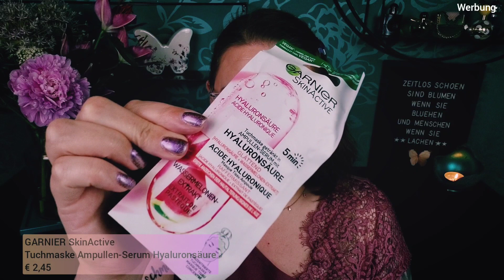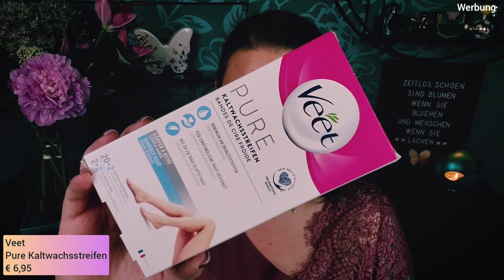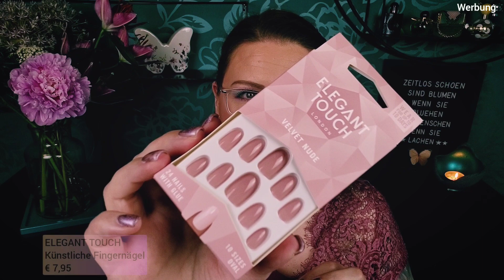GLOW by dm GOODIEBAG 😍 | Summer Charts Edition 2021 | Unboxing + Verlosung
Unboxing der GLOW GOODIEBAG in der "Summer Charts" Edition 2021 mit Verlosung

Hallo Butterflies,
Es gibt wieder die GLOW GOODIEBAG 😍. Sie hat das Thema "Summer Charts" und ist mit 29 Produkten im Gesamtwert von 186,13 EUR gefüllt! Der Einkaufspreis liegt bei 29,95 EUR zzgl. Versandt und da von Kopf bis Fuß an alles gedacht wurde, lohnt sie sich sehr. Einen Großteil aus meiner Goodiebag verlose ich an euch.
Viel Spaß, viel Glück und liebe Grüße,
eure 🦋 Nicole

Das trage ich auf meinen Lippen:
Charlotte Tilbury Matte Revolution Lipstick in Pillow Talk Original
Und das auf meinen Augen:
HUDABEAUTY Pastels Lilac Eyeshadow Palette

In diesem Video gibt es eine Verlosung:
Eine Person kann, die im Video für die Verlosung gezeigten Produkte, gewinnen.
Um an der Verlosung teilzunehmen musst du:
☆ mir einen lieben Kommentar schreiben und den Glow verwenden

Die Verlosung startet mit Veröffentlichung des Videos und geht bis zum 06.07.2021, Ende 04.00 Uhr morgens.
Der/Die Gewinner/in wird per Zufall über eine Auslosungs-App ermittelt und per Antwort auf seinen/ihren Kommentar am gleichen Tag benachrichtigt.

YouTube hat nichts mit dem Gewinnspiel zu tun. Es wird ausschließlich von mir, Unboxbutterfly Nicole, durchgeführt. Die Verlosung ist ab 18 Jahre oder mit schriftlicher Einverständniserklärung der Eltern falls ihr gewinnt. Die Verlosung gilt nur für Deutschland und Österreich. Der Rechtsweg ist ausgeschlossen. Keine Barauszahlung. Doppelte Kommentare werden von der Verlosung ausgeschlossen. Im Falle eines Gewinnes werden deine Daten ausschließlich von mir für den Versand verwendet.

Community-Richtlinien von YouTube (Beiträge, die sich nicht an diese Richtlinien halten, werden disqualifiziert.):

Viel Glück Butterflies! 🦋

VERGÜNSTIGUNGEN*

❤ My little Box:
Code: FRIEND52317

❤ Glossybox:
NICOLE-R2RG

(Du und ich erhalten jeweils 100 Punkte, die wir im Shop verwenden können)

CASHBACK*
❤ iGraal: